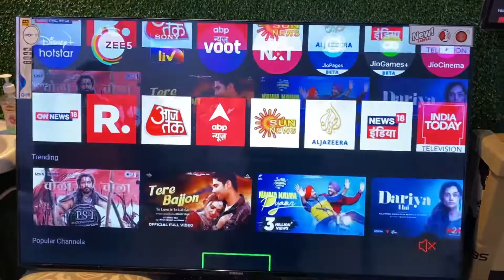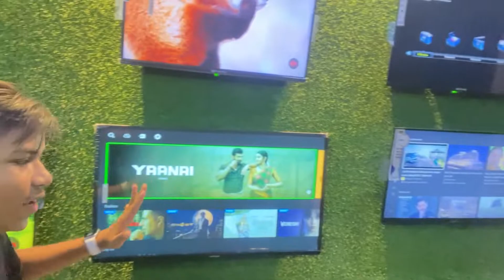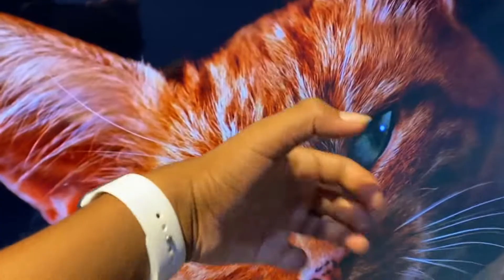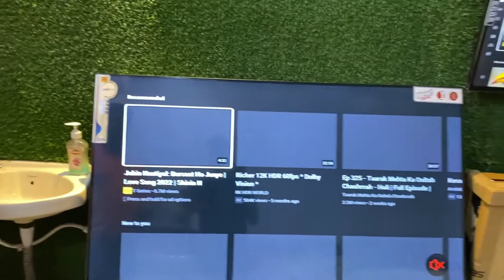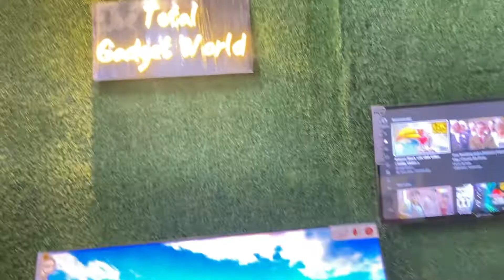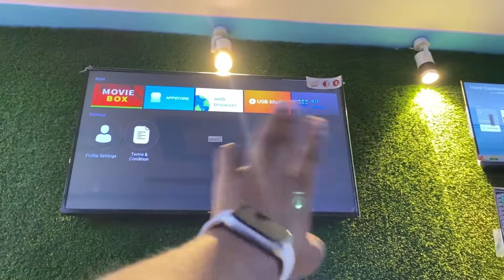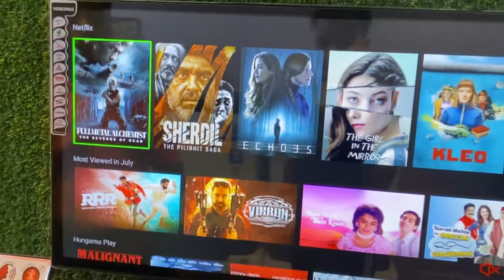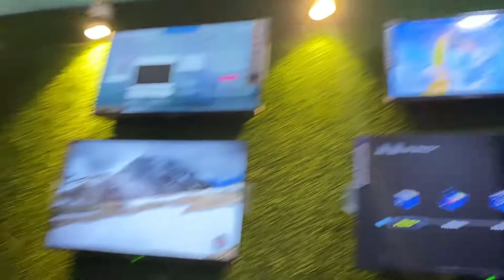सबसे सस्ता 32INCH 4K LED TV | CHEAPEST SMARTLED TV MARKET | Total Gadget World DELHI | 24 TO 65 INCH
For Video Shoot & Promotions

🙏 Welcome to the  world🌎 Total gadget world 🙏

TOTAL GADGET WORLD

M-2/18 Budh vihar phase- 1 delhi 110086

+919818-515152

:- :- :- :- :- :-  :- :- :-  :- :- :-  चेतावनी  :- :- :- :- :- :-  :- :- :-  :- :- :-
           ग्राहक कोई भी सामान खरीदने से पहले अपने विवेक और समझ का सहारा जरूर ले, किसी भी प्रकार के नफा नुकसान की जिम्मेदारी आपकी अपनी होगी, DL 42 VLOGGER
Channel और YouTube किसी भी तरह से जिम्मेदार नहीं होंगे,

40 inch led tv price in india
cheapestdjspeaker, cheapestmusicanddjsystem, hometheatrewholesalemarketindelhi, musicsystemwholesalemarketindelhi, musicanddjsystemwholesalemarketindelhi, djspeakerwholesalemarketindelhi, Abhi vlogs
delhimarketmusicsystemanddjsoundsystem, hscenterprises, sabsesasteledtv, sabsesastatv, sabsesastasmarttv, cheappriceledtv, wholesaleledtvmarket, ledtvmarketindelhi, 4ktv, ledtv,sabsesastehometheatre, ledtvunder3000, ledtvunder2200, ledtvbusiness, startnewbusiness2020, onlinebusiness